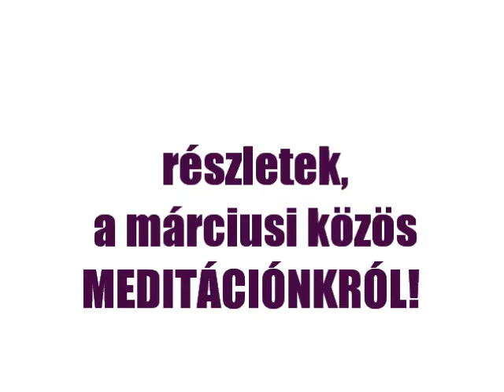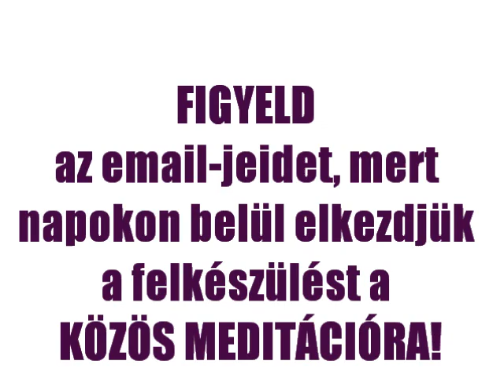meditációs program, a kolostoros blog aktív olvasóival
a című blog, aktív olvasói részére szóló, mélyebb meditációs program előzetese